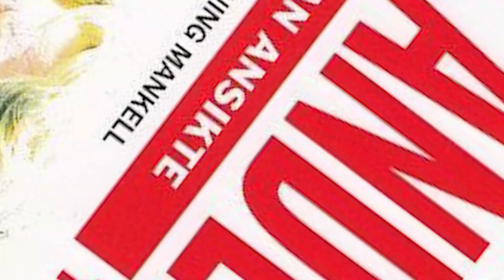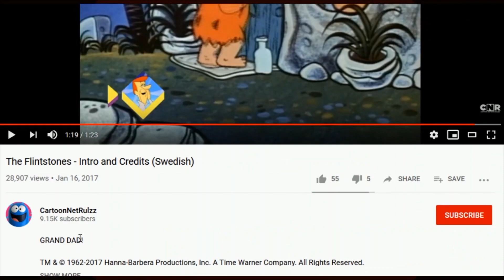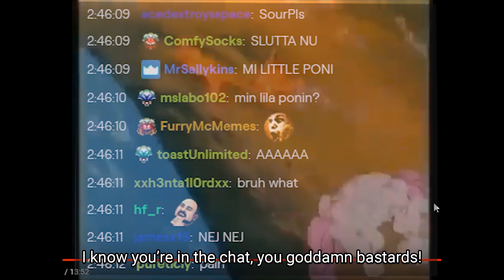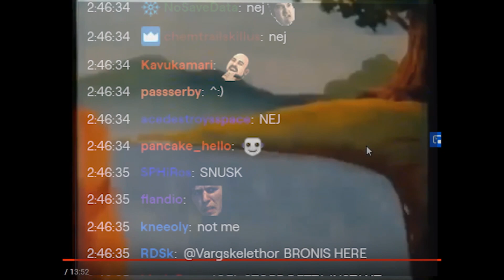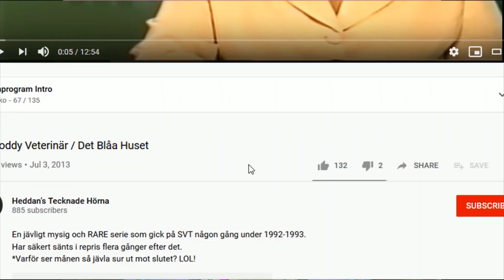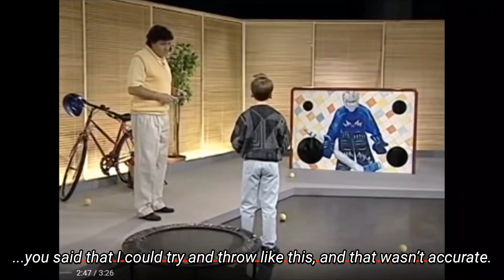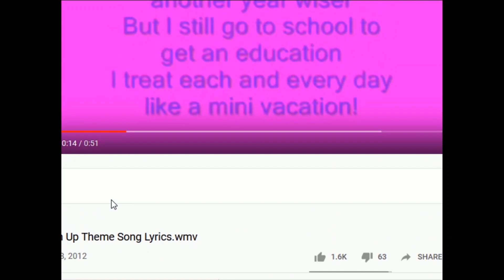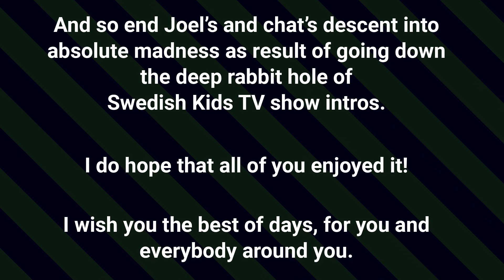[Vinesauce] Joel - Swedish Kids Show Intros Highlights (With Subtitles)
During the 2020 April Fools Stream, after playing a few Swedish dubbed games, Joel decided to do a BRB. To keep chat entertained during it Joel searched YouTube for some
Swedish Kids TV show intros.
This is was the result of it...
Special thanks: Vargskelethor

And I wish you the best of days, for you and everybody around you.